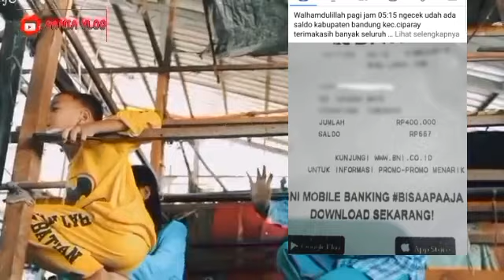YESS..SURAT UNDANGAN BONUS TAMBAHAN AKHIR TAHUN CAIR DAERAH INI SUDAH BISA DIAMBIL KAMIS BERKAH